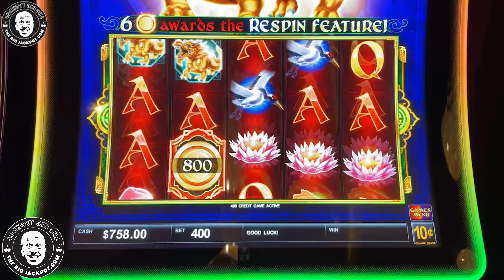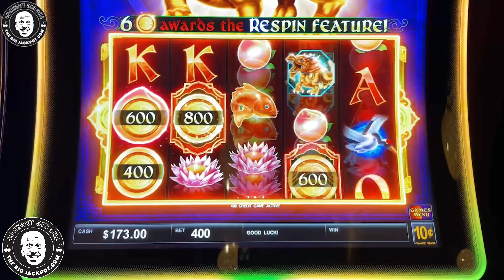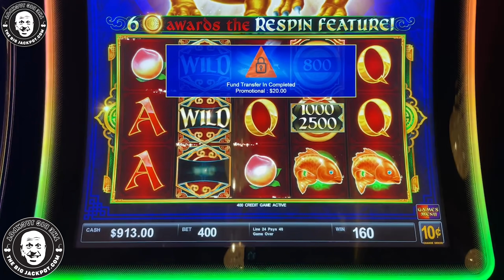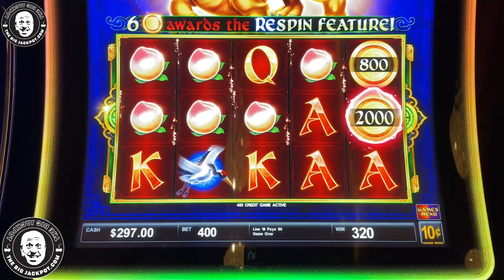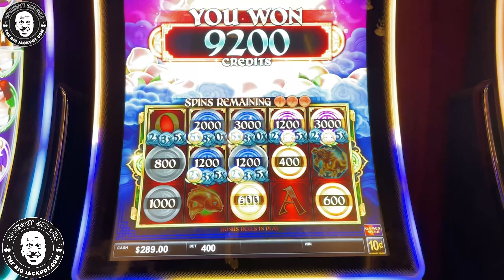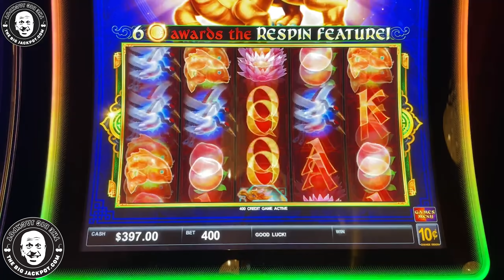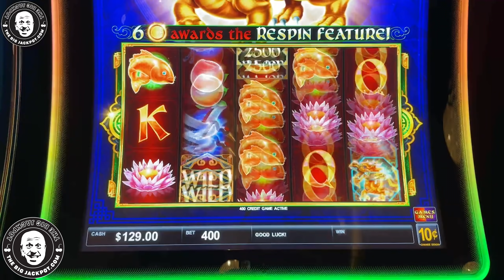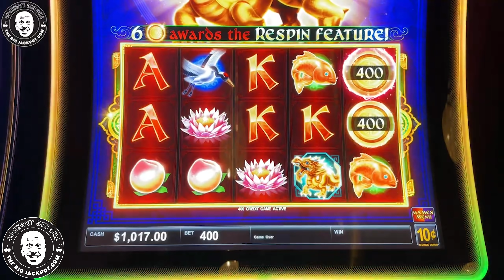Good Fortune Has Arrived! 💰 Jackpot Wins on High Limit Epic Fortunes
Epic Fortunes
Monarch Casino, Blackhawk CO
$40 Spins